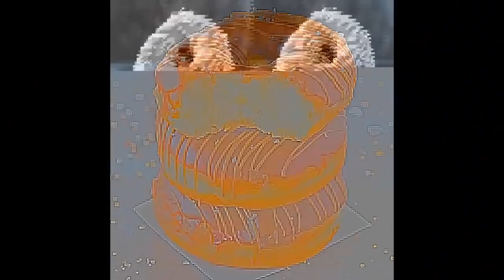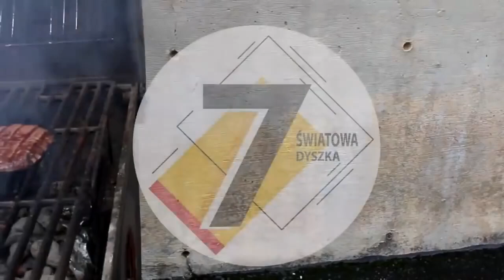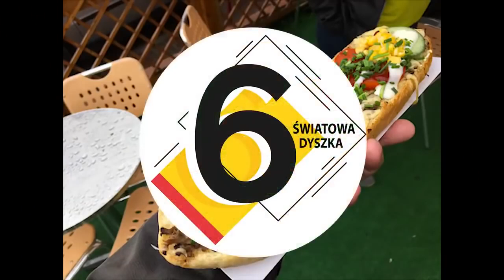10 HISTORII POWSTANIA RÓŻNYCH DAŃ